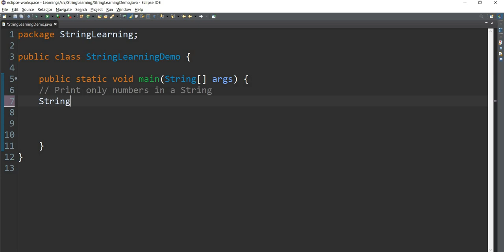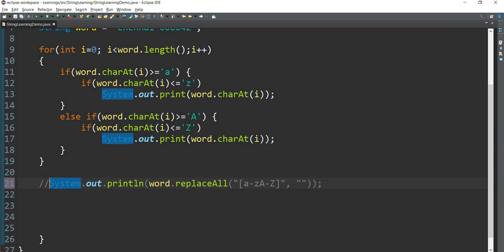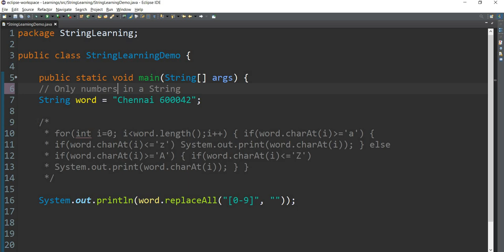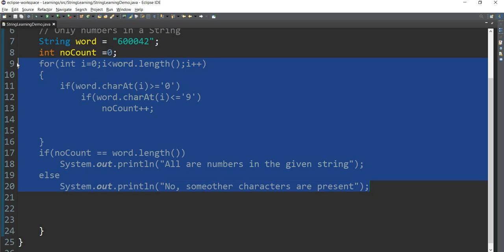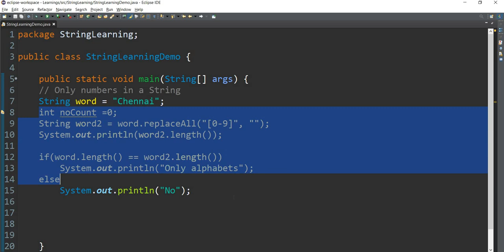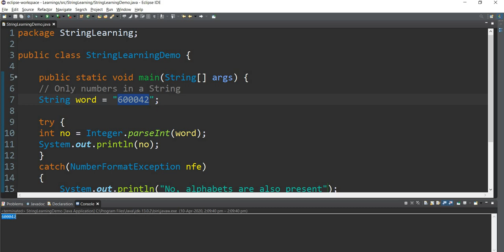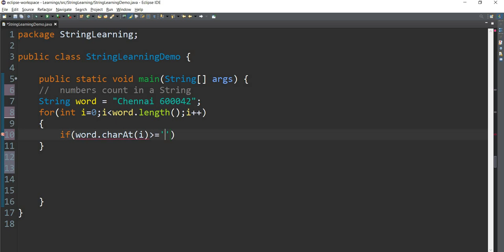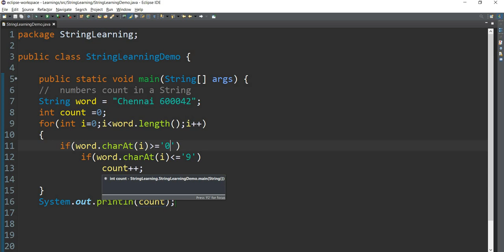Java: String in Tamil-14: Number, Alphabet Count in String - தமிழில் ஜாவா-Payilagam-Muthuramalingam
Learn Java String through our Tamil Video tutorials here.  In this video, we discuss about programs for
1) Printing only numbers in a String
2) Printing only alphabets in a String
3) Confirming only numbers are present
4) Confirming only alphabets are present
using iterative, regex and Exception Handling approaches.

1) Java in Tamil
 2) Programming in Tamil
3) Data Structures and Recursion in Tamil
 4) Exception Handling in Tamil
5) Java String in Tamil
6) Java Collection in Tamil
7) Java Regular Expression in Tamil
8) Java File Reading, Writing in Tamil
9) Java Collection in Tamil